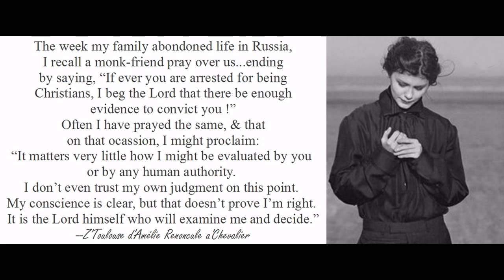"It matters not how I may be evaluated..."